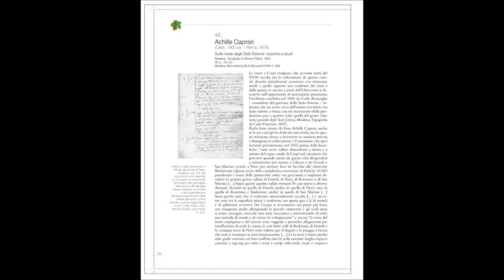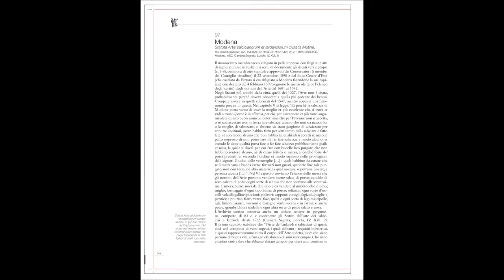Passato e futuro di agricoltura e ‪alimentazione‬. Un viaggio nei libri dell’Accademia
GIOVEDÌ 3 MARZO 2016 ore 16
Conversazione con Paola Di Pietro, Piera Medeghini Bonatti,
Michele Melegari e Antonio Luciano Saltini, Accademia Nazionale
di Scienze, Lettere e Arti